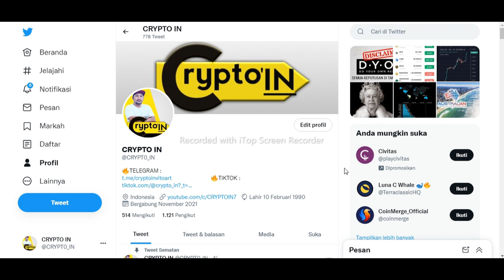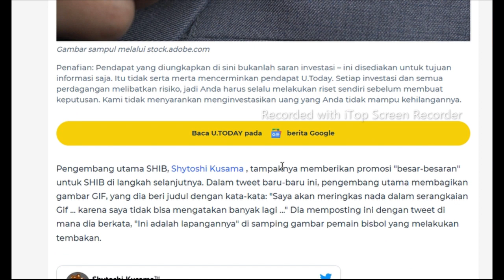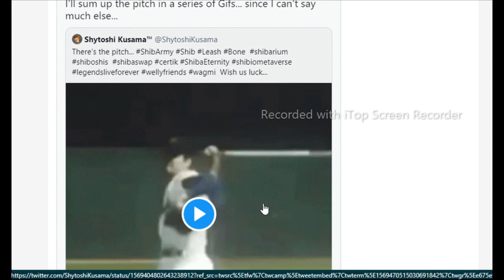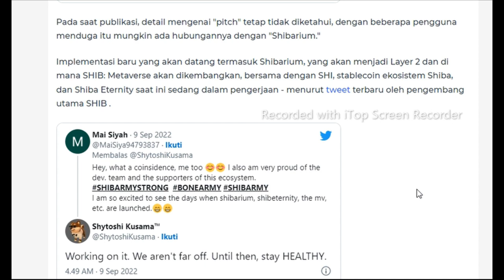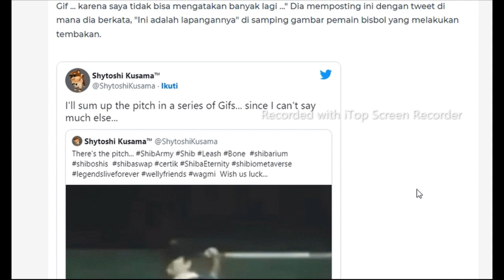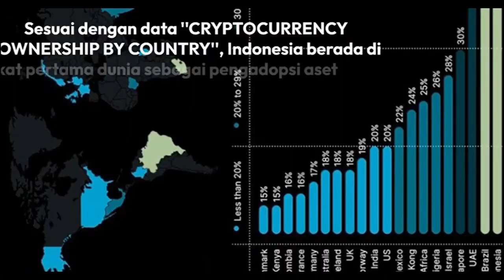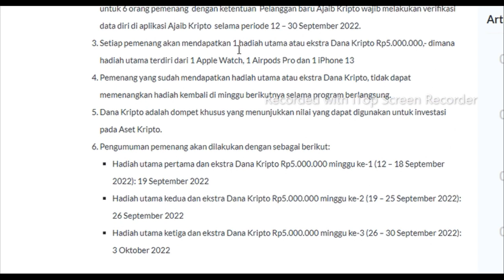SHIBA INI YANG DI PILIH.!!!